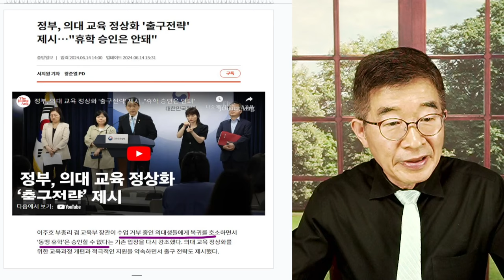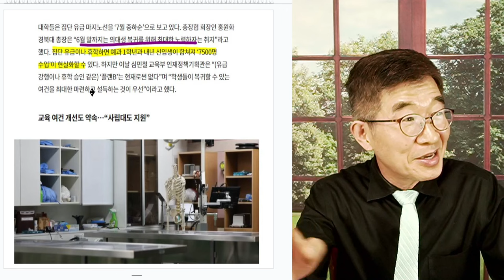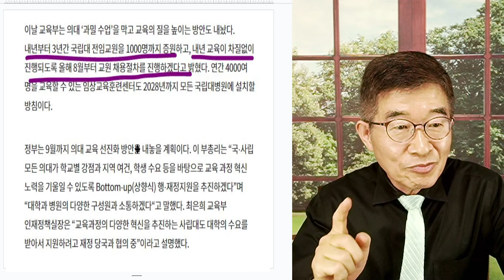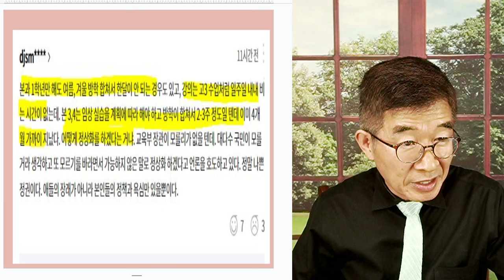의대생, 동맹휴학 / 교육부, 안간힘 [공병호TV]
Bitcoin : 3MTW849AkP2ftLeSK2teZHMmzLu7Z83s9U